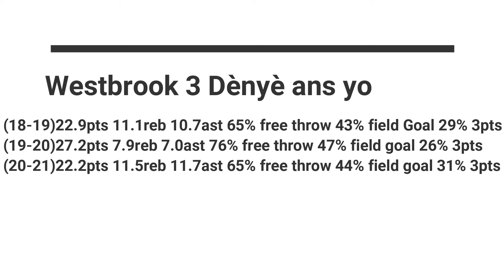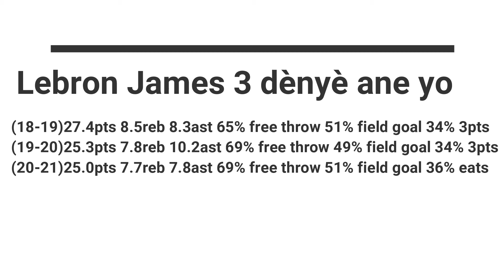Westbrook lan Lakers Kisa sa vle di pou Lebron?(Dans Les Vestiaires De J&M)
J&M Sports
Siw bezwen rete konekte ak tout denye nouvèl sou chanpyona nasyonal la, telechaje aplikasyon "J&M Sports". Li disponib sou playstore & App Store. Nou garantiw wap renmen aplikasyon sa, ki se premye aplikasyon ki bay rezilta tout match ki jwe an Ayiti, klasman bitè, klasman chal seri ak tout klasman jeneral.